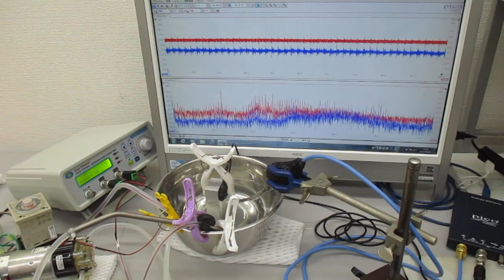ジャグリング定理を応用した超音波制御実験 （超音波システム研究所）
F　：　ボールの滞空時間（Flight time）
D　：　手中にある時間（Dwelling time）
H　：　手の数（Hands）
V　：　手が空っぽの時間（Vacant time）
N　：　ボールの数（Number of balls）

‹‹　応用　››

F　：　ベースとなる超音波１の発振比率
F2　：　ベースとなる超音波２の発振比率
F3　：　ベースとなる超音波３の発振比率
H　：　基本時間（最大制御サイクル時間）

V　：　超音波プローブ１によるメガヘルツ発振サイクル時間
V2　：　超音波プローブ2によるメガヘルツ発振サイクル時間
V3　：　超音波プローブ3によるメガヘルツ発振サイクル時間
V4　：　超音波プローブ4によるメガヘルツ発振サイクル時間